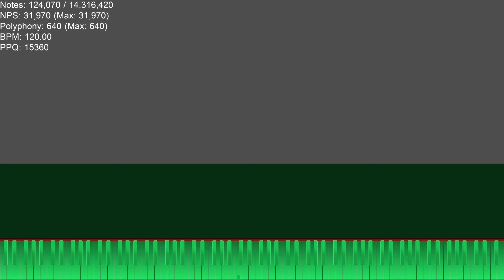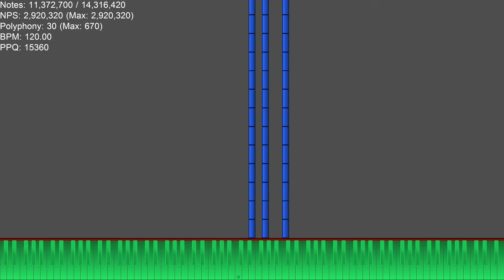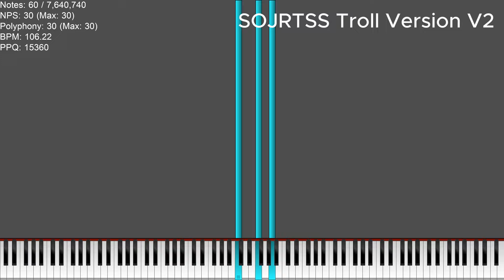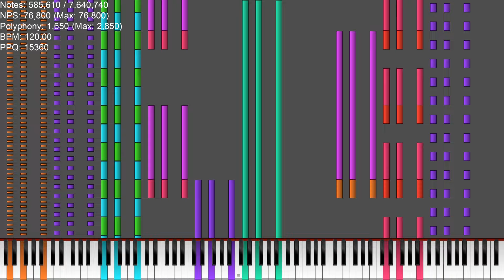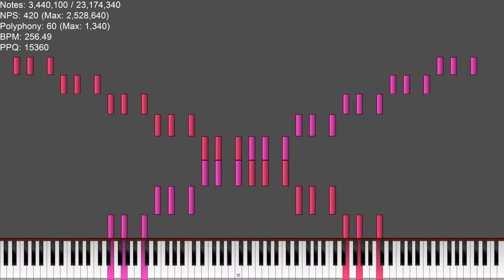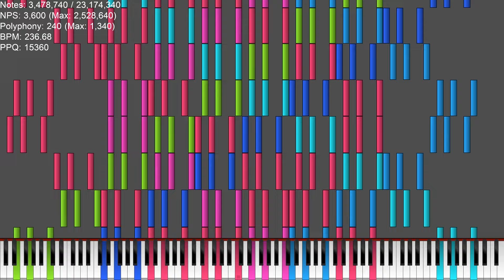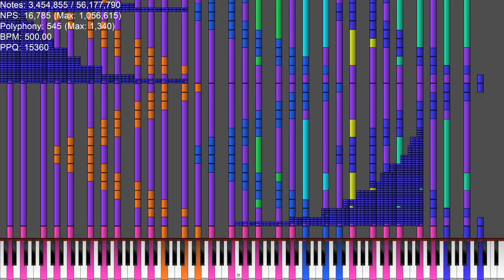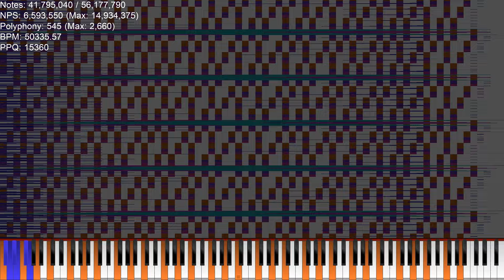[Black MIDI] SOJRTSS Troll Version Collection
Made By: @ArdiBMI_official

Download MIDI: In It

Soundfont: Dominic’s Grand Piano Collection v0.5

0:00 - SOJRTSS Troll Version V1
2:02 - SOJRTSS Troll Version V2
4:40 - SOJRTSS Troll Version V3
6:47 - SOJRTSS Troll Version V4